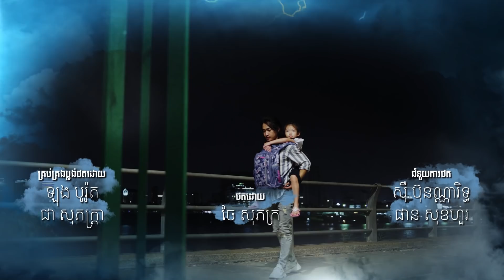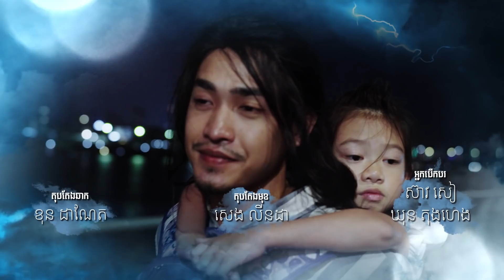Highlight Zero 2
Check out ... Zero 2

អ្វីដែលចង់និយាយពីមនុស្ស Zero 2

តោះស្តាប់​មនុស្ស Zero និយាយអំពីជីវិតខ្លួនឯងម្តង​